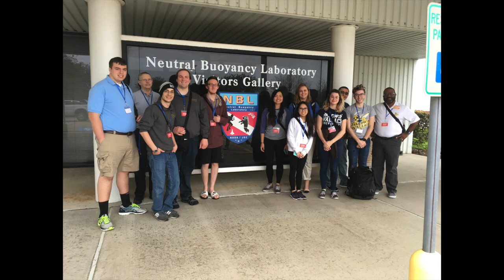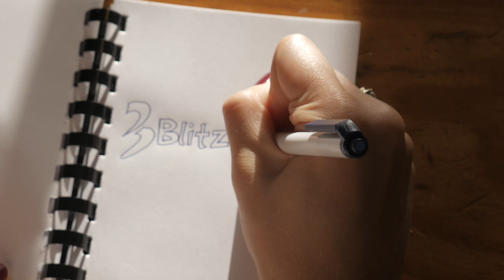The Reep Clark Space Experience | Baldwin Wallace University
In a remarkable 120 days, Baldwin Wallace sent the first ever college students to Space Center Houston. This film captures the student's life changing experiences at Space U and the lessons they learned.